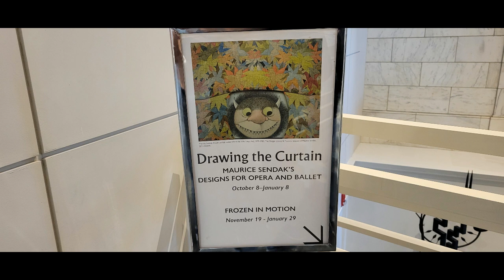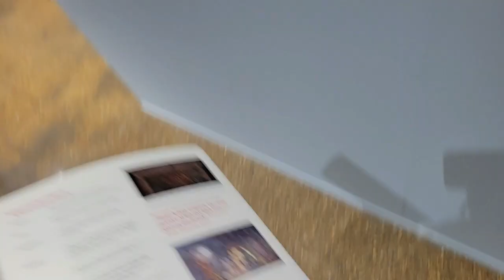Maurice Sendak "Drawing the Curtain" Exhibition at Memphis Brooks Museum of Art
One of my favorite books has been "Where the Wild Things Are" with art by Maurice Sendak, one of my favorite illustrators.  He's got beautiful lines when he works.  As a matter of fact, Muley the Mule read the book as part of his "Muley Reads" series which you can watch at this link:

The Memphis Brooks Museum of Art ran the exhibition "Drawing the Curtain" and I got to go see the show with my friends Lin Workman and Dale Martin, also members of the Mid-South Cartoonists Association.

Taking the designs Sendak created for stage sets, costumes, and full-bodied puppets, "Drawing the Curtain" is an exciting look into the behind-the-scenes of theater production.  And even the storyboards, which you'll see, were completed pieces of art, not just quick sketches to convey an idea.  So much detail in even the smallest illustration leaves the viewer in awe!

Below is a video showing some of his 3D stage design work.  I think you'll be able to truly appreciate the work when viewed that way.